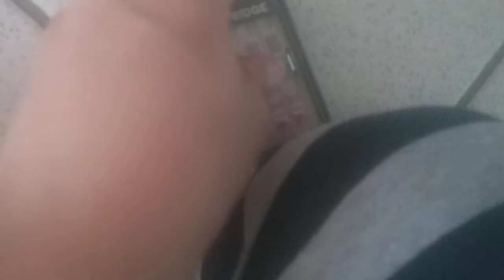Drop test of lego and Woolworths bricks drop test ( improved version)